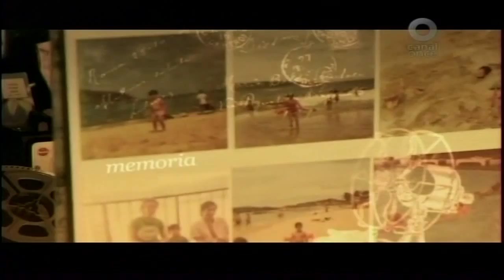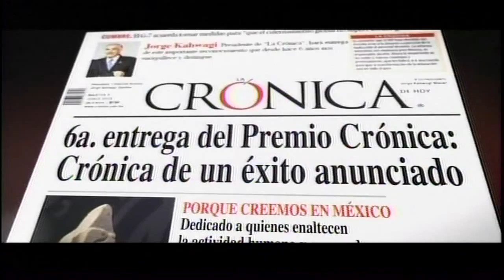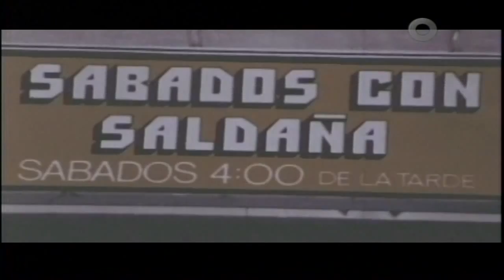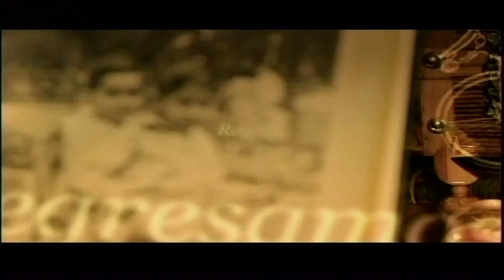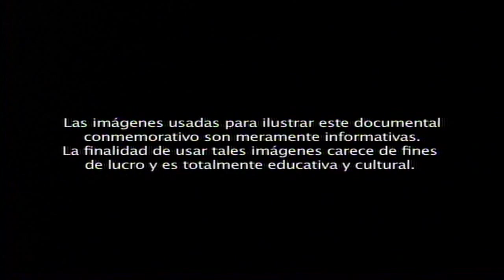HISTORIAS DE VIDAS Jorge Saldaña Canal Once